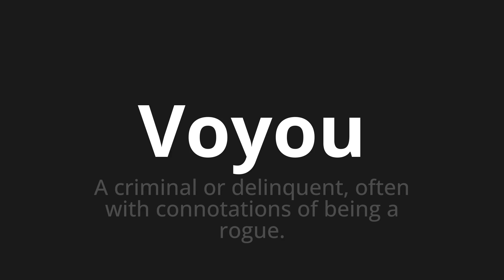How to pronounce Voyou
Master the Pronunciation of 'Voyou Which means thug' - which means : A Criminal or Delinquent, Often with Connotations of Being a Rogue. 📝 with @BaguettePronunciation 🎓🗣️ - [Your Guide to French]

Learn to pronounce 'Voyou' perfectly in French with our easy and engaging tutorial by @BaguettePronunciation! 📖📽️ In this comprehensive video, we provide you with native speaker examples 🗣️👂 and phonetic breakdowns 🎵 to ensure you get the pronunciation just right.

How to say Thug in French